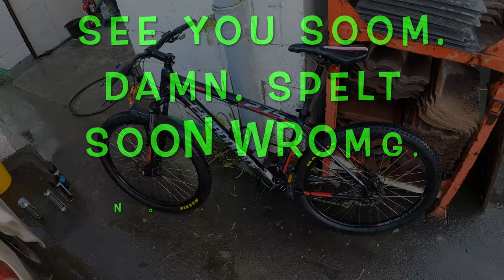A WET MUDDY RIDE ROUND KIELDER. PLUS CLEANING TIPS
JUST A QUICK THRASH ROUND KIELDER TO KEEP THE HEART GOING.. MUDDY AND RAINY. WE STARTED AT BAKETHIN AND TOOK THE ANTI CLOCKWISE ROUTE. 25 MILES IN ABOUT 3 HOURS, BUT WE WERENT RUSHING. JUST ENJOYING THE PLACE, WELL WORTH A TRIP. REALLY EASY TO RIDE, A COUPLE OF LITTLE UPHILL SECTIONS BUT NOTHING TOO TOUGH.